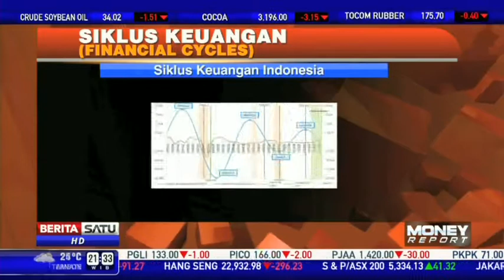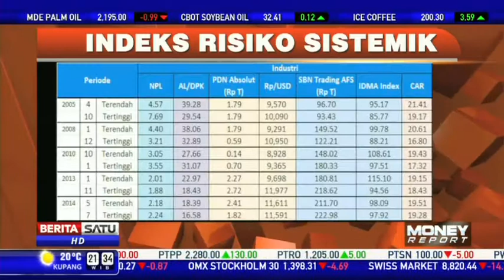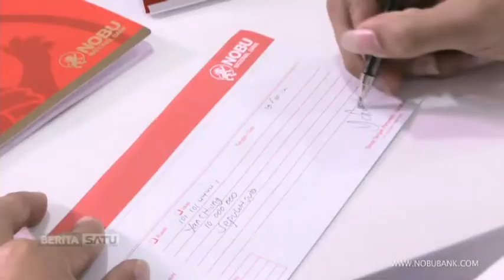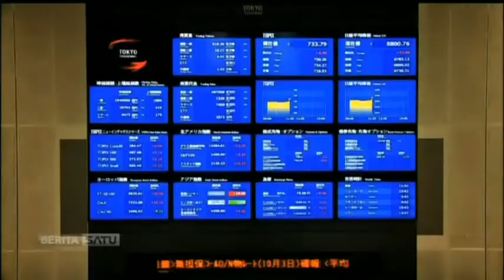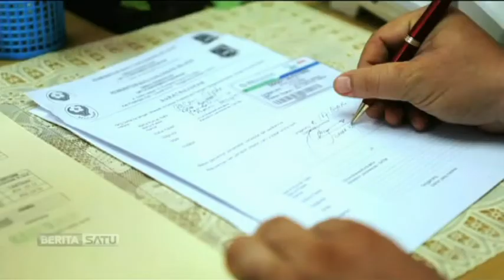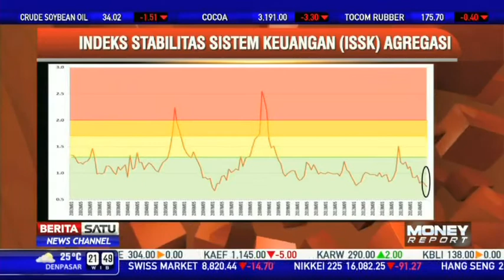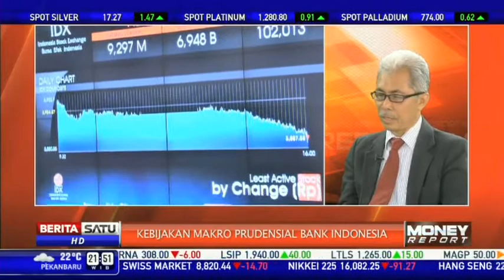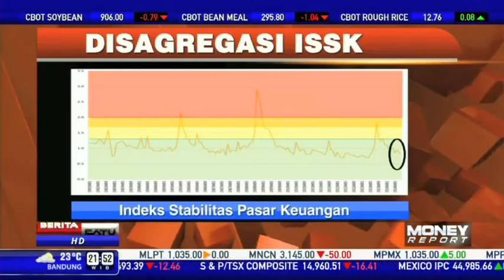Money Report : Kebijakan Makroprudensial Bank Indonesia (1/2)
Sumber : Berita Satu News Channel

Acara bertajuk Dialog Money Report ini merupakan bagian 1 dari 2 bagian, membahas mengenai Kebijakan Makro Prudensial Bank Indonesia. Dipandu oleh Kevin Egan dengan narasumber Bpk. Darsono (Direktur Eksekutif Departemen Kebijakan Makro Prudensial Bank Indonesia). Sangat menarik untuk disimak.